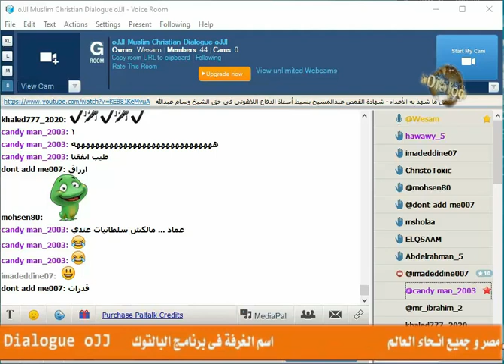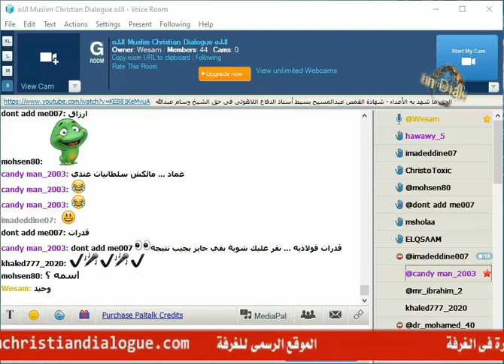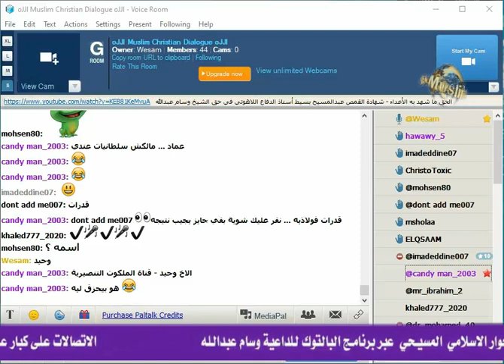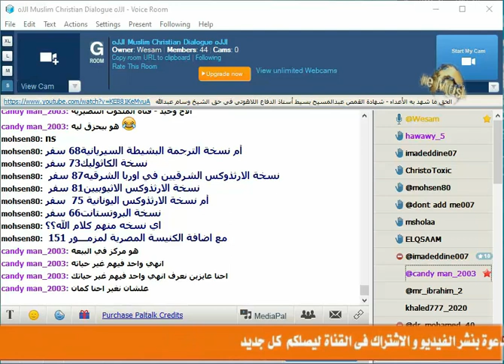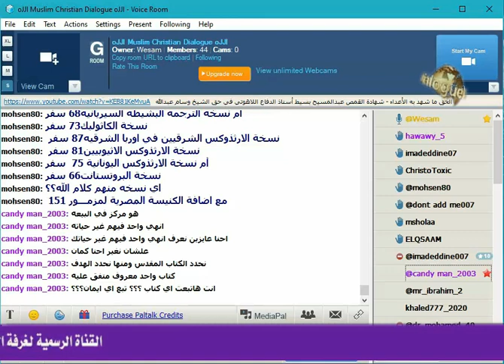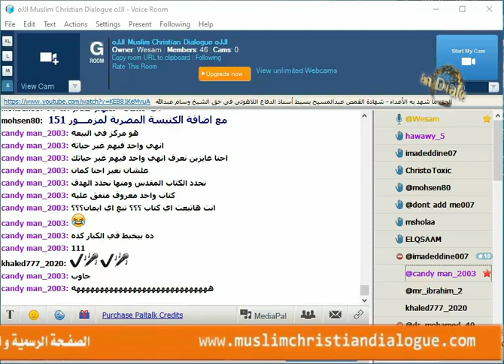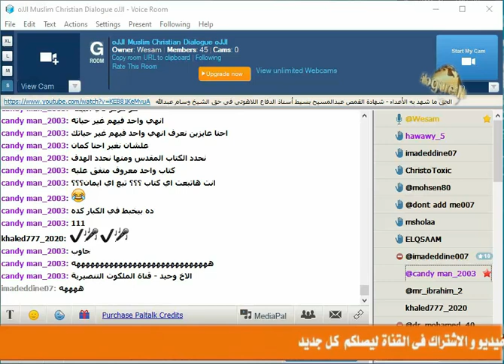اتصال الشيخ وسام على قناة الملكوت التنصيرية الاخ وحيد كلامه كلام عاطفي ولا يعلم عدد اسفار نسخ كتابه